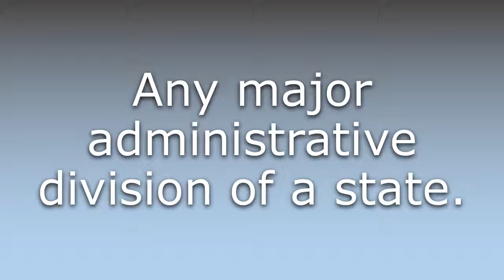What does Statoid mean?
What does Statoid mean in English? Learn the meaning of the word Statoid! How to Pronounce Statoid. Expand your vocabulary, learn words.